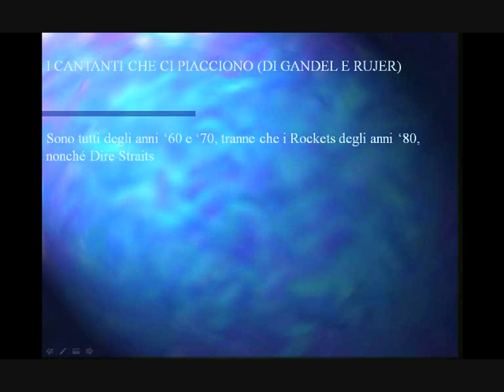noi_c'avevamo_ibbidols!_E_noi_le_Spice_Girls!.ppt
21/06/1999